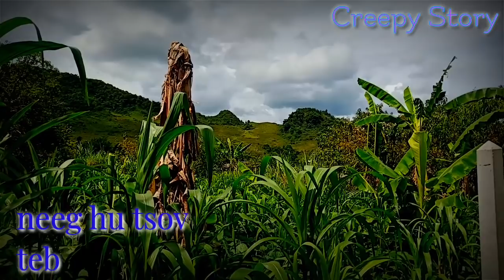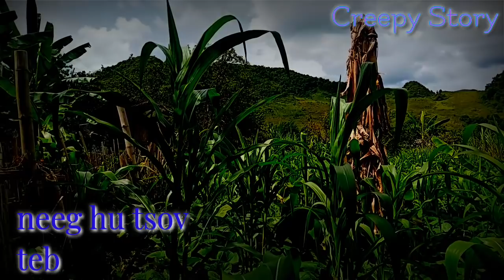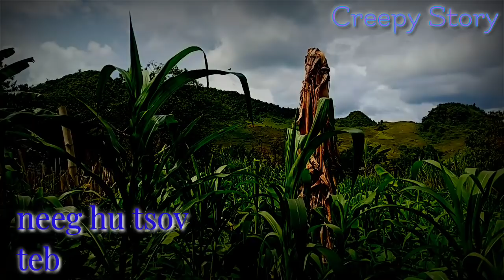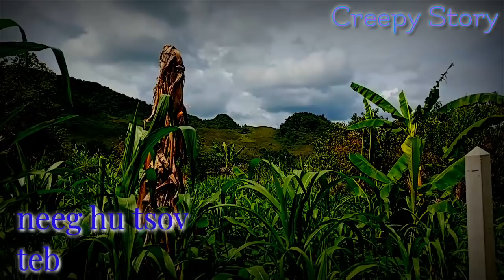Yos hav zoov hu tsov teb txau ntshai heev. 11/6/2019